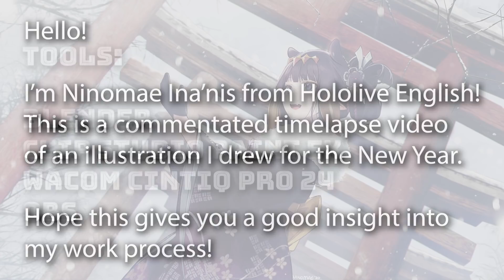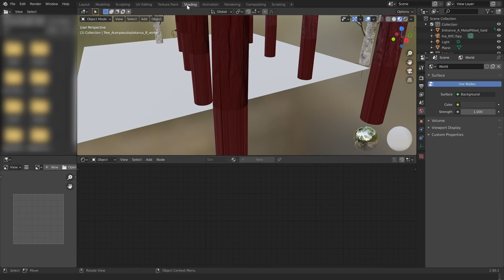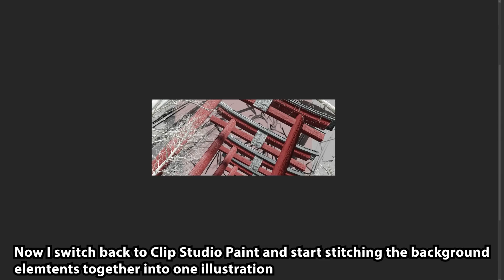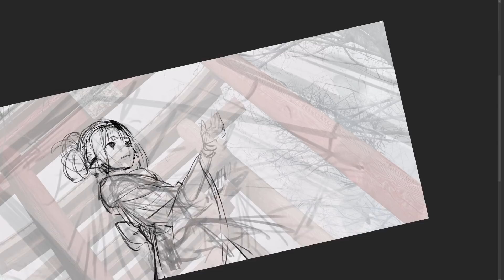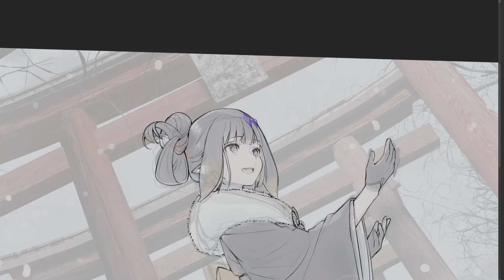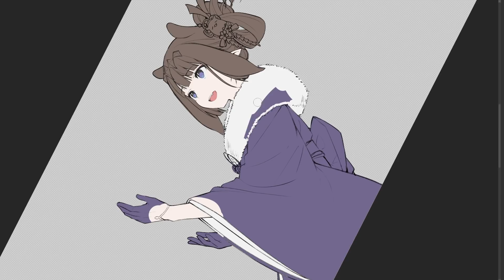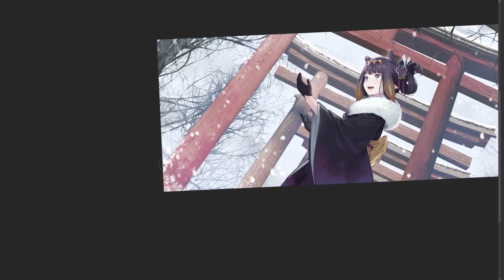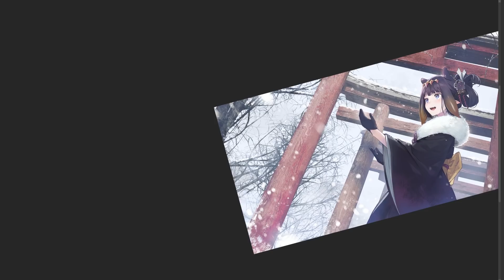【TIME-LAPSE】 New Year's Greetings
Hello! I'm Ninomae Ina'nis from Hololive English!
This is a commentated time-lapse recording of the 2021 New Year's wallpaper I drew!
I did my best to explain my process briefly throughout the process, but since I couldn't cover all of it I wrote down a few frequently asked questions below!
I hope this can be helpful to you!!

Q) What tools do you use to draw?
A) In this illustration, I used Wacom Cintiq Pro 24, Clip Studio Paint, Blender, OBS, and Photohop! The Photoshop process wasn't recorded this time around, but it was just a few minor color edits at the end.

Q) How long did it take to finish this piece?
A) The final recording was around 4 hours!

Q) How long have you been drawing?
A) I lost count after ~10 years

Q) Which brushes/tools do you use?
A) With the recent update of Clip Studio Paint, I imported a bunch of different brushes that I purchased over on Artstation. Since they're all mixed together I'm unsure which brushes belong to each pack...!

As for the lineart, it's most likely a modified version of Redjuice-sensei's pencil tool available on the Clip Studio Paint asset store.

I do not share the exact brush files that I use since re-distributing brushes that I've purchased is prohibited.

※I'll add more questions/answers to the list as time goes on~!